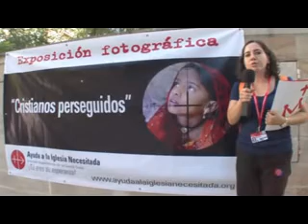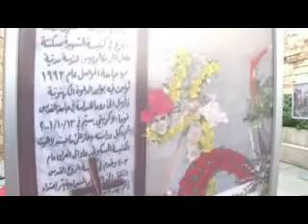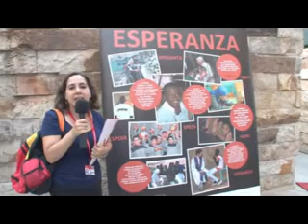Madrid 11 TV Arabic: Aid to the Church in Need (script in Italian)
Samar informa de la Exposición sobre la Iglesia Necesitada que se celebró en la Iglesia de los Jerónimos en Madrid. Elaborado en árabe para Madrid 11 TV.

Ayuda a la Iglesia Necesitada es una asociación internacional dependiente de la Santa Sede, fundada por el Padre Werenfried Van Straaten en 1947, para ayudar pastoralmente a la iglesia necesitada o que sufre persecución en cualquier parte del mundo.

Guión en Italiano de Samar

Benvenuti in Madrid 11 TV

Nell'epoca della libertà, uguaglianza e i diritti umani, in tanti posti del mondo vivere la fede è un reato, milaia di martiri con il sangue per il nome di Cristo, la difficoltà di costruire Chiese in zone piene di cristiani, sembra una foglia per tanti.
Uno degli atti culturali della GMG a Madrid, mostra fotografica intitolata "La Chiesa perseguitata" realizzata dall'associazione "Aiuto alla Chiesa che soffre". Siamo andate a vedere la mostra è abbiamo incontrato Javier Menendez Ros, uno dei responsabili della mostra, che ci ha parlato:

INTERVISTA
Aiuto alla Chiesa che soffre, un'associazione che occupa d'aiutare pastoralmente le Chiese sofferenti e perseguitati. Nel nostro tempo ci sono 350 milioni cristiani perseguitati, questo numero è molto grande e difficile ad accettare ma nonostante questo dobbiamo farlo conoscere al mondo. Abbiamo voluto realizzare questa mostra per fare conoscere queste Chiese perseguitate attraverso l'immagine perché viviamo in mondo d'immagine. In questa mostra presentiamo la realtà di quattro contenenti e in modo particolare i paesi che soffrono di più la persecuzione causa della fede, abbiamo voluto condividere il messaggio della sofferenza e persecuzione, ma anche il messaggio della speranza, dove la sofferenza c'è la speranza. I giovani che vengono per la GMG cercano la gioia e quando vedono questa mostra, sorprendono dalla sofferenza, però attraverso la mostra speriamo che conoscano questa realtà e che tocca il loro cuore e pregano per i cristiani perseguitati, perché alla fine secondo me, i cristiani delle chiese perseguitate loro che ci evangelizzano.

CONCLUZIONE
Abbiamo visto che la mostra non vuole mostrare la parte negativa e triste della Chiesa perseguitata, ma vuole dire che le Chiese perseguite con la croce vive la fede più vicina a Cristo, le Chiese perseguite non sono Chiese triste invece Chiese piena di gioia e speranza.